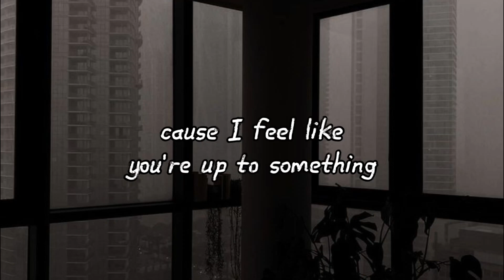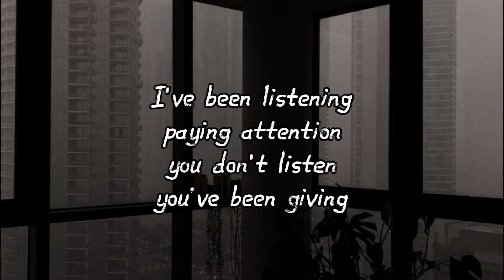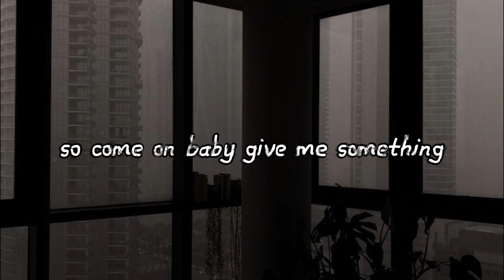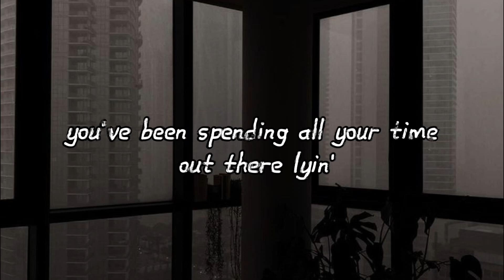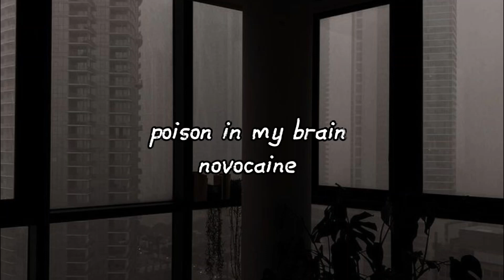Shiloh Dynasty - Novocaine (Lyrics) (sped up)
Shiloh Dynasty - Novocaine (Lyrics) (sped up) Edited